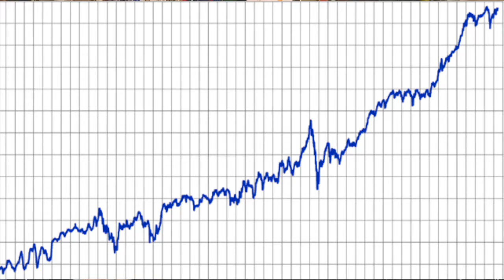Trumpet Variance (and how to deal with it)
Hope this video helps you deal with the inevitable ups and downs we encounter when playing the trumpet.

Music: By me on trumpet and my brother Jason Lewis on drums

Thanks,
Jeff